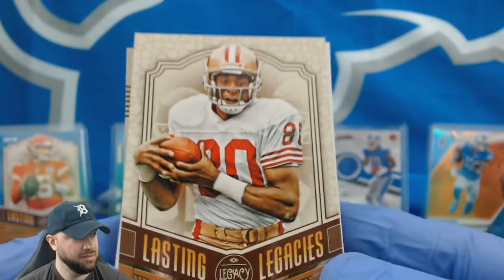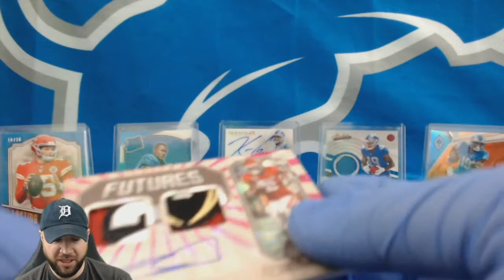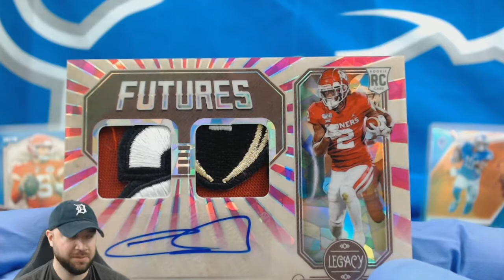Probably the biggest pull of my life. LETS GOOOOO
Opening a box of 2020 Legacy, and the very last card.